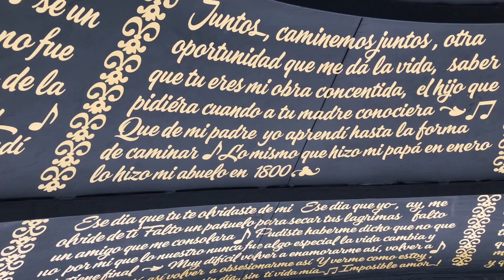My Visit to Cali - Colombia!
Filmed on Saturday 30th July 2022, Cali - Colombia.